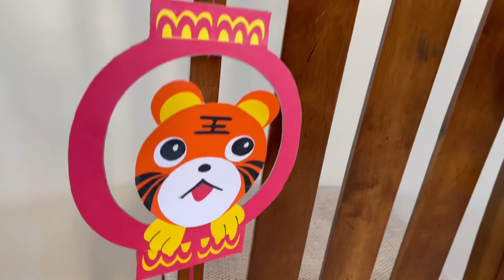可爱的虎年装饰手工挂件（下）make a decoration in the year of tiger（2）